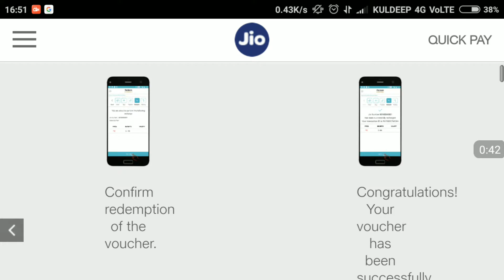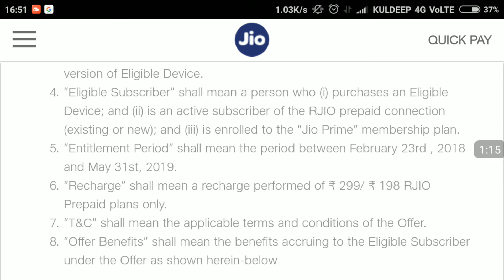Moto Z2 force with jio offers,jio moto z2 force additional data offer,how to get jio1222gb 4g data??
3.Watsup tricks

8 English सीखना ह आसान

10. पर्सनल डेटा रखने सेफ